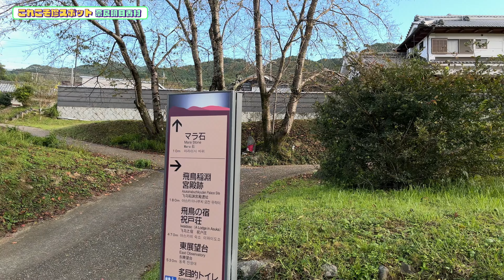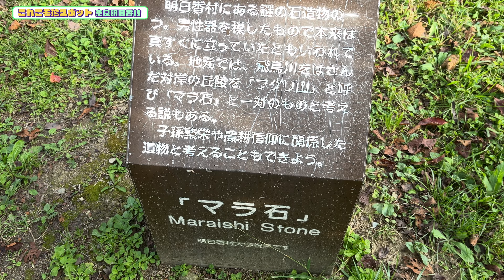脱力系珍スポット！奈良明日香村のアレな石と案山子コンテストめぐり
明日香村は古墳の宝庫として有名ですが、実はもう一つの魅力があります。それは、案山子のコンテストです。毎年秋になると、個性豊かな案山子が飾られます。どれも手作りで、村人の工夫やセンスが光ります。

【Timeline】
0:00  えんえんと細い道
2:36  奈良明日香村
3:39  マラ石とふぐり山・・・
5:01  案山子ロード
6:29  かかしコンテスト会場
9:37  ミネラル麦茶かかし

バイクで案山子を探しながら、いわばまさに珍スポットなポイントもチェックしていきました。